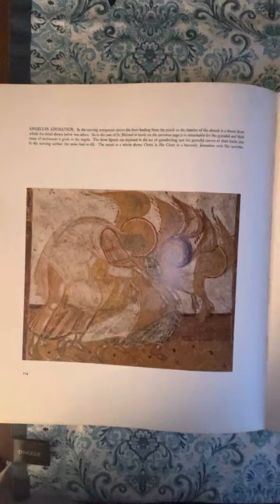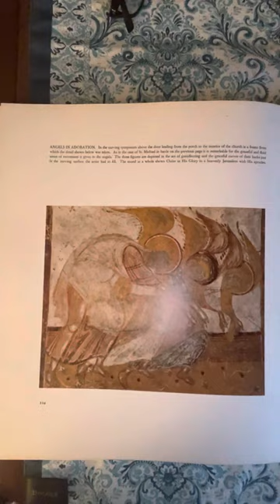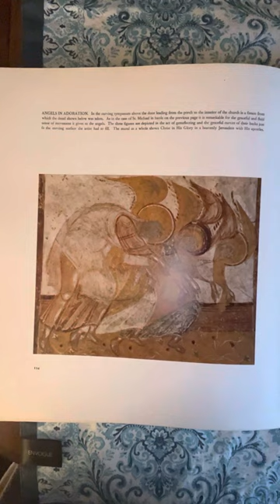Dean Moorehead Carroll’s Morning Devotion, Sunday, April 16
Breathe on me.